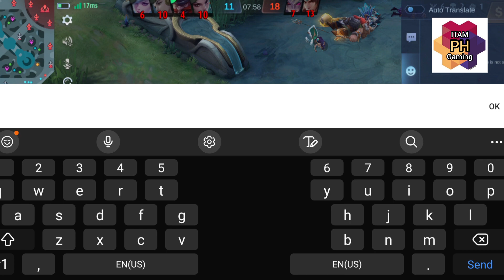Valir 2nd Time got MVP || Newbee Mode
Valir  2nd Time got MVP